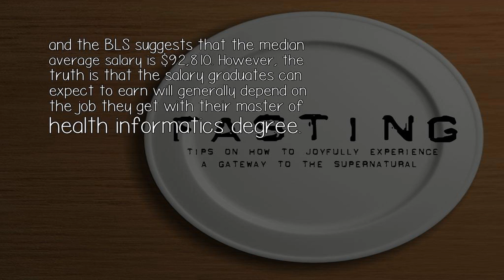How Fast Are Healthcare Data And Or Health Informatives Jobs Expanding?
According to the US Bureau of Labor Statistics (BLS), health information managers fall into the larger employment category known as health services and medical managers. Employment for these professionals will be expected to grow by 23% from 2012 to 2022,